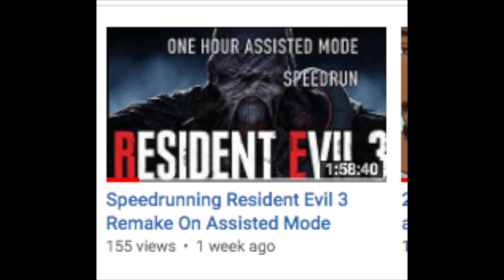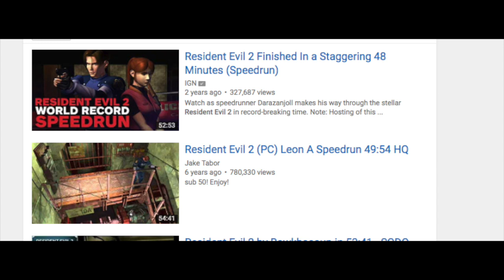Was Resident Evil 3 Remake Too Short?